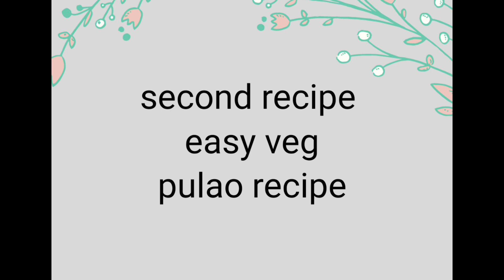easy two recipe for lunch || egg gravy || veg pulao recipe || bhatkali rasoi